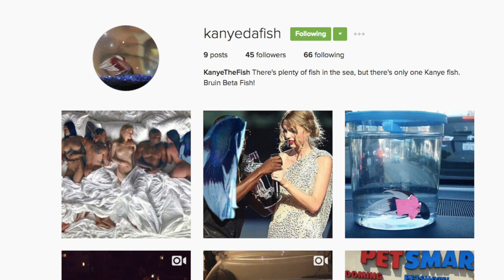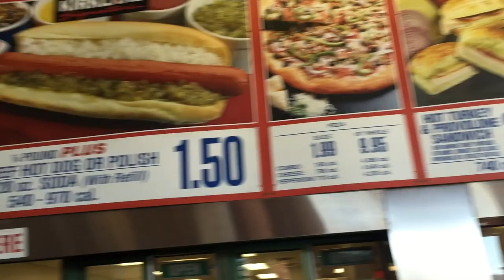A WEEK IN MY LIFE UCLA STUDENT: Day 7 All Day Football Game & Tailgate Party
"A WEEK IN MY LIFE UCLA STUDENT FOOTBALL TAILGATE PARTY"

Can't believe a week went by so fast! Don't forget to check out my vlogs of the other days of the week and thumbs up for me vlogs :)

mercari app and poshmark my username is amandamagana

*FREE 30 DOLLARS FOR YOUR FIRST UBER RIDE:*
code: NWWEX

Leave requests